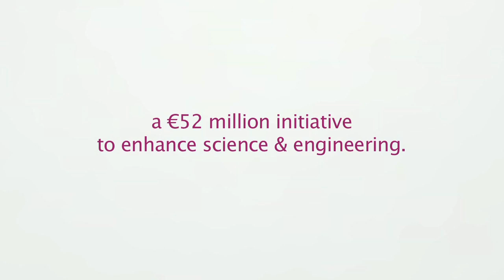Prof Mike Zaworotko - Bernal Chair of Crystal Engineering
Professor Michael Zaworotko, Bernal Chair of Crystal Engineering at the University of Limerick has been ranked among the world's top 1% highly cited researchers displaying exceptional impact.
Bernal Chair of Crystal Engineering, Professor Zaworotko is among the top 20 research chemists in the world.Professor Zaworotko joined UL as part of the Bernal Project, a €52 million initiative to enhance Science and Engineering which involves the recruitment of 10 world leading professors, a start-up seed fund to support their teaching and research activity and the construction of a new advanced research building on campus.  The Bernal Project' will make a significant contribution to Ireland's national research initiatives in the strategically important areas of Pharmaceutical, Biomedical and Energy Research and Development. Named after influential 20th century Irish scientist, John Desmond Bernal who was regarded as the founding father of molecular biology, the project outlines a detailed plan to enhance research excellence in the fields of pharmaceutical science and engineering; energy and sustainable environment; modern and biomedical materials and engineering